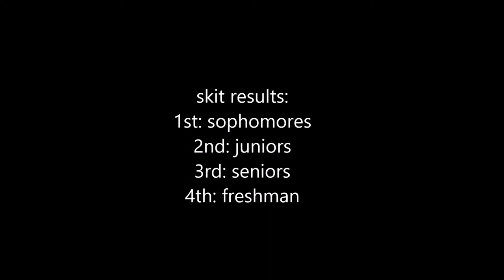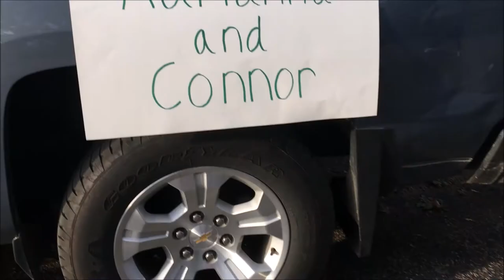hoco day 3 - 10/4/2017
today was theme day!
seniors: thriller
juniors: animation
sophomore: sci-fi/fantasy
freshman: romance

skits, parade, pep rally

SOPHOMORES WON SKIT HA
also congrats to drake & leah for winning hoco king & queen